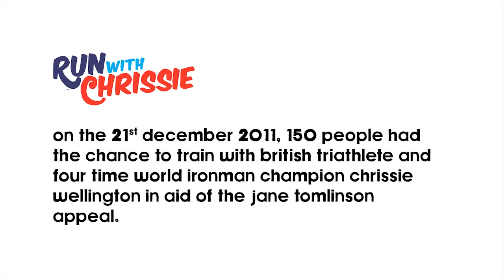Run with Chrissie Wellington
On 21st December 2011, 150 people had a chance to train with triathlete and four time World Iron Man Champion Chrissie Wellington to raise funds for The Jane Tomlinson Appeal, Follow runwithchrissie for updates on future events with Chrissie.